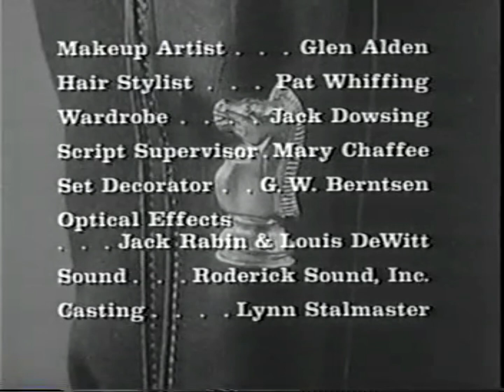Have Gun Will Travel Open/Close (1957)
From Three Bells To Perdido